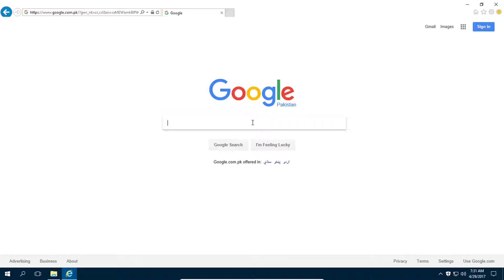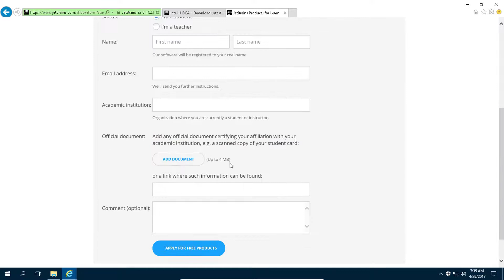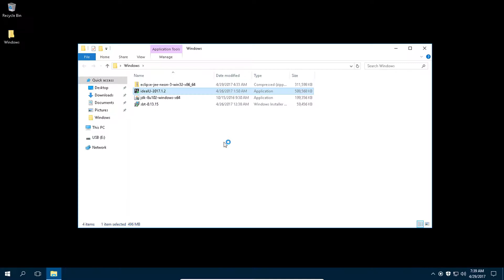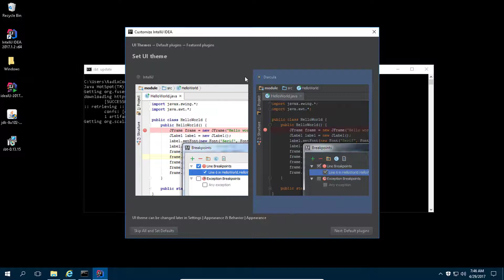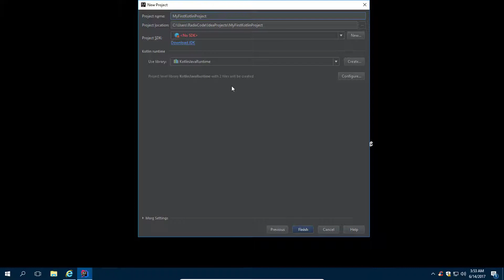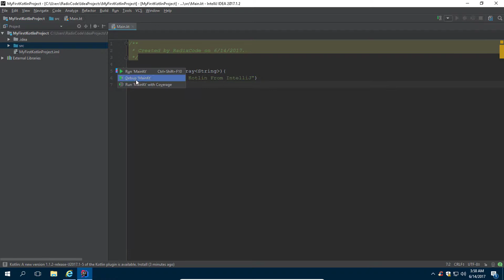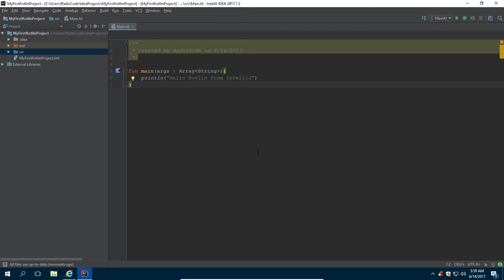Kotlin Tutorial # 9 | Install Intellij IDE on Windows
In this video you will download and install intelliJ on windows operating system. and you will learn to create your first kotlin project in IntelliJ IDE.